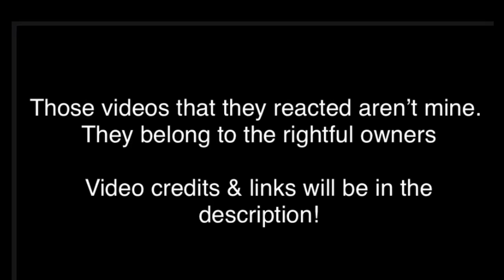Fnf Reacts To Bfb & Fnf Vids! || Part 69 || Gacha Lovely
Editing apps what I used

Kinemaster
Gacha Club
IbisPaint

Credits!

Tricky Vs Boyfriend Animation - Friday Night Funkin’

Anime Chibi Fnf Vs Finger || Friday Night Funkin’ animation || Bf and Sky

Anime Chibi Fnf Vs Finger || Friday night funkin’ animation || Skid and Pump

Ugh but funni [DOWNLOAD OUT NOW]

Friday Night Funkin vine compilation